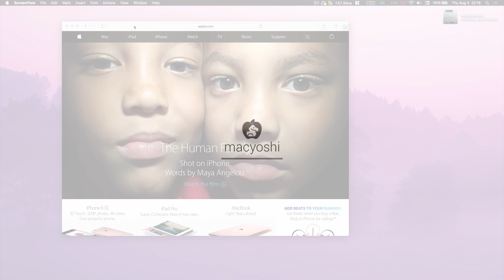Aero Snap do Windows no Mac OSX El Capitan! :D